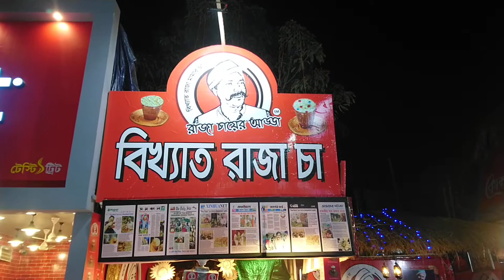বিখ্যাত রাজা চা এখন ঢাকা বানিজ্য মেলায়। Dhaka International Trade Fair.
আপনি যদি চা প্রেমী হন এবং নতুন নতুন স্বাদের চা খুঁজে বের করতে ভালোবাসেন, তবে এই ভিডিওটি আপনার জন্য! আমরা আপনাদেরকে নিয়ে যাবো ঢাকা আন্তর্জাতিক বাণিজ্য মেলায়, যেখানে বিখ্যাত রাজা চা তাদের নানা ধরনের চা নিয়ে উপস্থিত। আপনি দেখতে পাবেন কিভাবে রাজা চা তাদের মানসম্মত চা প্রস্তুত করে এবং কি করে তাদের চায়ের স্বাদ এমন মুগ্ধকর হয়।

প্রতিটি ভিডিওতে আপনি পাবেন নতুন অভিজ্ঞতা ও চা সম্পর্কিত অজানা তথ্য। ঢাকার বাণিজ্য মেলার এই বিশেষ পর্ব মিস করবেন না!